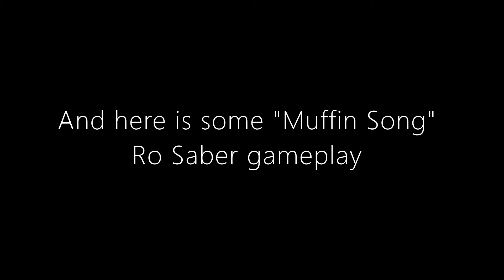Flawful Ro-Saber Muffin Song Run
In this video, I played Ro-Saber. I played the song called "Muffin Song". In the run, I did some mistakes 😞